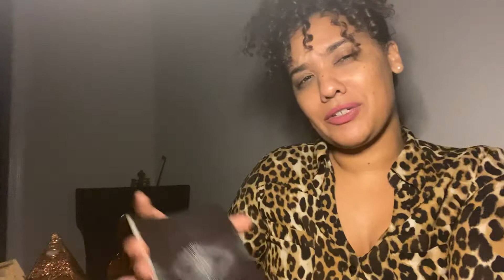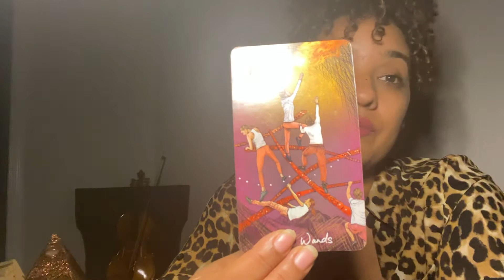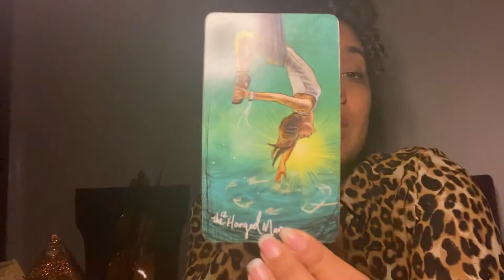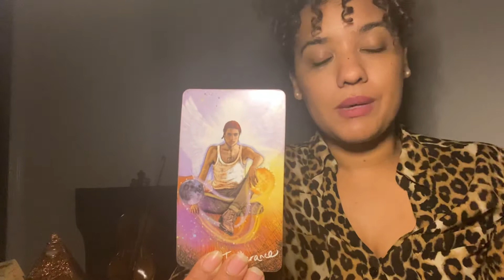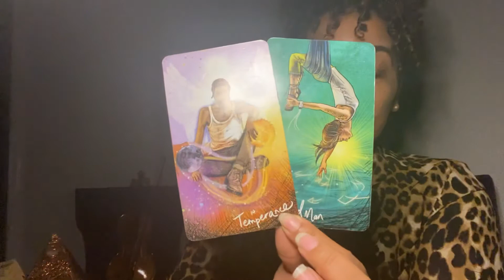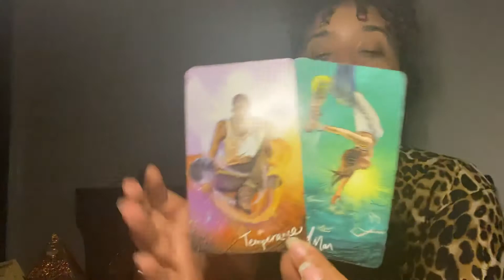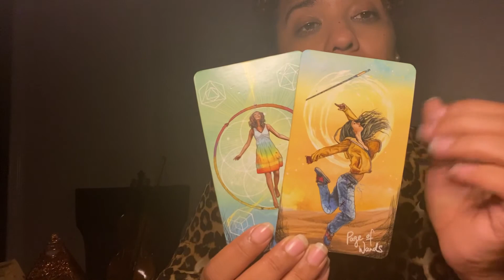Taurus - The person you are thinking of - Mrs. Incredible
taurus sun and moon signs

Thank you for allowing yme to share my expression of love with you,
Melanie

Personal readings ;
Choose :
Prerecorded or Live
Duration :
$25/30mins $55/60mins

Payment methods -
Apple Pay - request per email

Merging Timelines is not qualified to give any legal, financial or medical advice to clients and accepts no liability or responsibility for any action a client or subscriber choose to take.